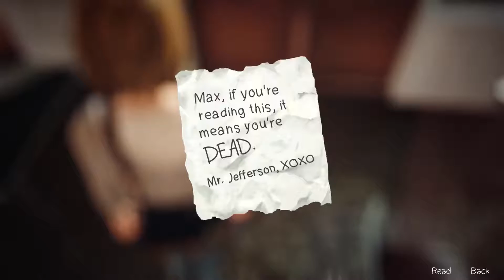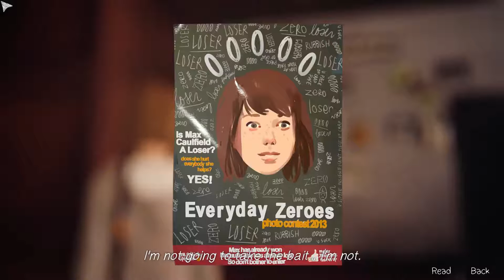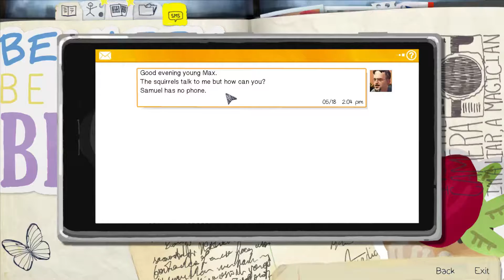Life is Strange: Season 1 Episode 5 #35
A few last conversations and then its time to make what might be our final trip back in time.

You can buy and play this game from steam!